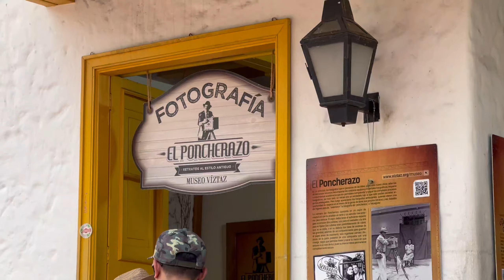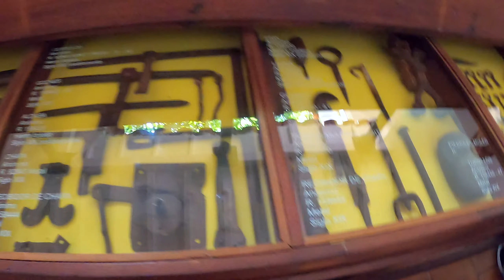Viviendo la magia de Santa Fé De Antioquia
¡Hola a todos y bienvenidos a mi canal! En el video de hoy, los llevaré a descubrir la impresionante belleza de Santa Fe de Antioquia, una joya colonial en Colombia. Fundada en 1541, esta encantadora ciudad se destaca por sus bien conservadas calles empedradas y su arquitectura colonial.

Acompáñenme a recorrer sus pintorescas calles, adornadas con coloridas casas de balcones de madera y hermosos detalles históricos. Visitaremos lugares emblemáticos como la Catedral Basílica Metropolitana de la Inmaculada Concepción, el impresionante Puente de Occidente y otros rincones que hacen de Santa Fe de Antioquia un destino mágico.

¡No se pierdan este viaje al pasado y descubran conmigo la riqueza cultural y la belleza atemporal de Santa Fe de Antioquia!